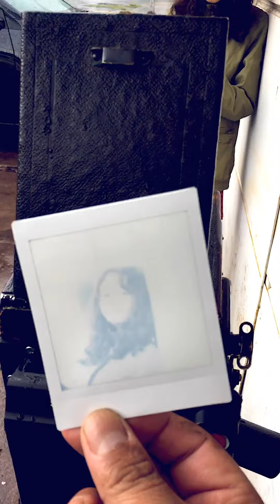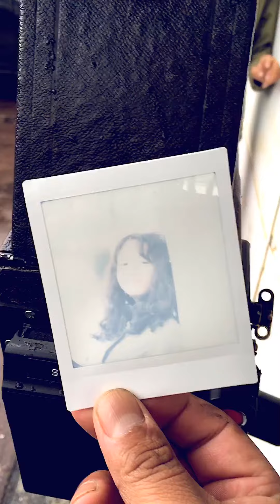Graflex back instax square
Graflex modificación con back instax square